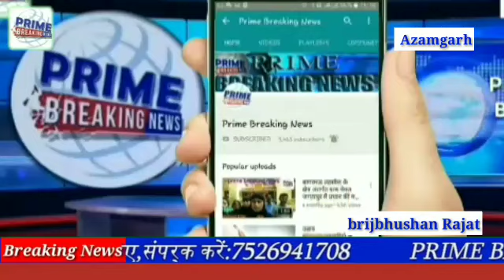मंडल अध्यक्ष भाजपा व एलआईसी एजेंट के घर भीषण चोरी